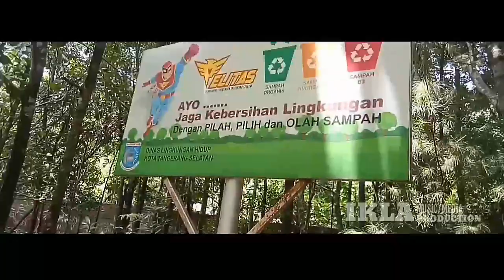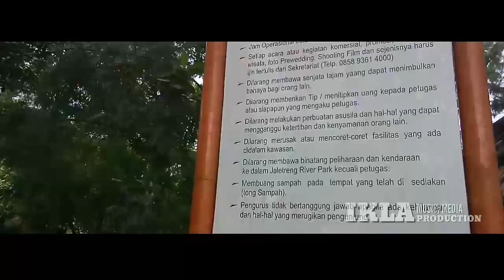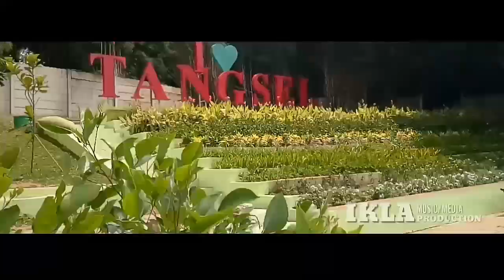Taman Kota 2 BSD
Lokasi Taman Kota 2 BSD tangsel...
lumayan kalau buat santai di tempat ini kalo nggak mau ambil pusing jalan-jalan.
tempat makan dan hiburan anak bermain juga ada...
Masuk geratis kecuali membawa kendaraan dikenakan biaya parkir.
Dukung Channel ini untuk terus bermanfaat buat kita semua...